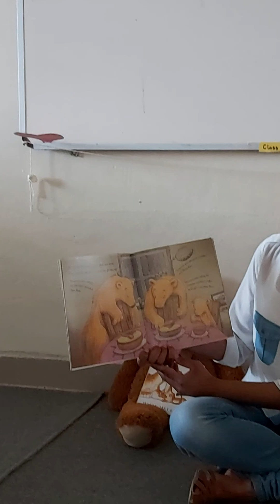Story Time - Goldilocks and The Three Bears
Read by Ms. Surtee from Early Learners